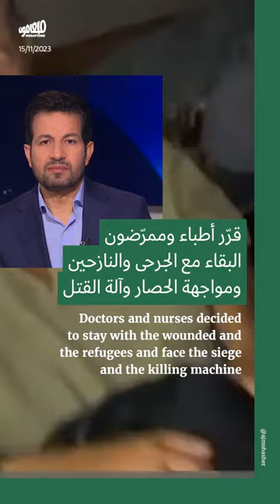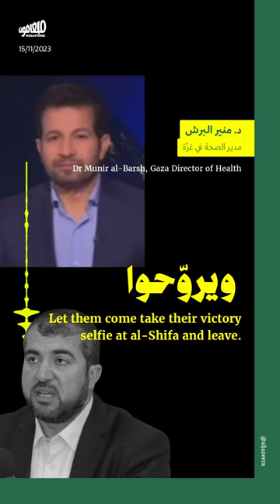أطباء صامدون مع الجرحى والنازحين في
لم يُرغم الحصار والقصف أطباء مجمّع الشفاء على الاستسلام، فصمدوا اليوم أيضاً إلى جانب مرضاهم مع بدء اقتحام الاحتلال الإسرائيلي للمجمّع الذي يحوي 1,500 من أعضاء الطواقم الطبية ونحو 7 آلاف نازح, بحسب ما يؤكد المتحدث باسم وزارة الصحة في غزّة أشرف القدرة.